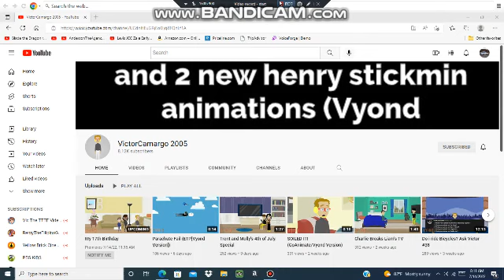Happy 17th birthday VictorCamargo 2005!